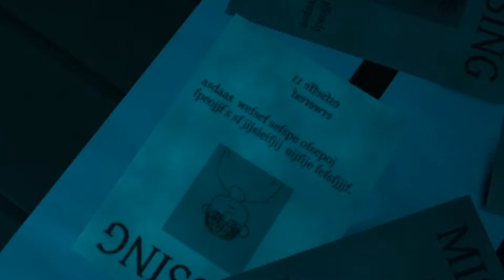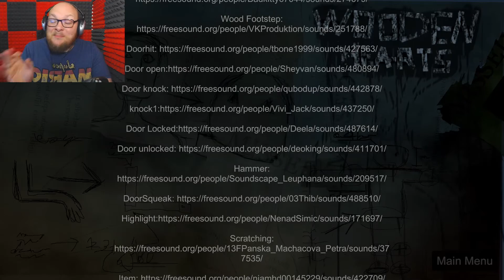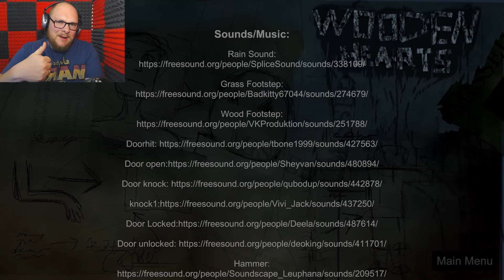A Story Of Missing Kids With A SHOCKING Twist! ► Wooden Hearts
Wooden Hearts is actually good! Yes, it was made in a short amount of time and is a bit janky but the atmosphere is there, and that's really important in horror games!